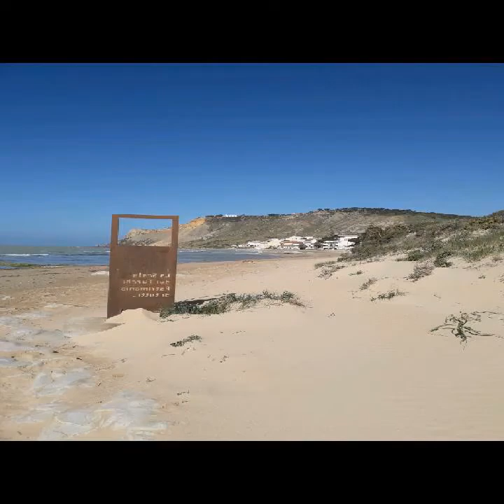in giro per le spiagge della Sicilia